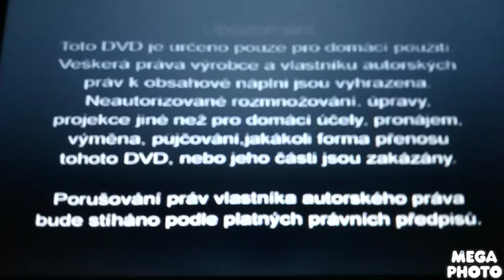matylda 1 dvd